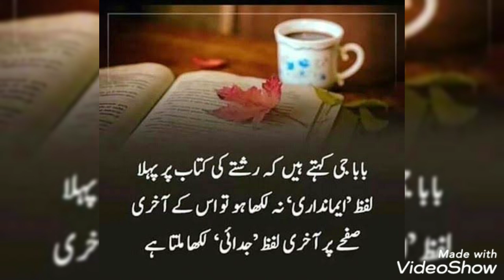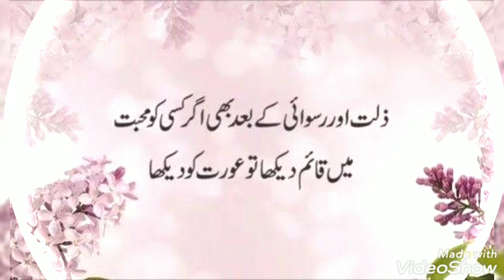true lines islamic dpz Whatsapp || Best lines dp ||New touching status instagram profile picture dpz